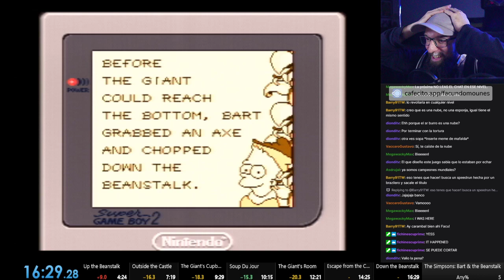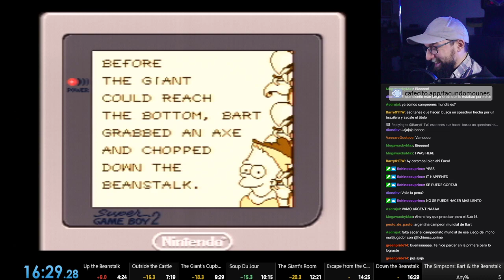The Simpsons: Bart & the Beanstalk - Game Boy Any% WR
Speedrun de The Simpsons: Bart & the Beanstalk transmitido